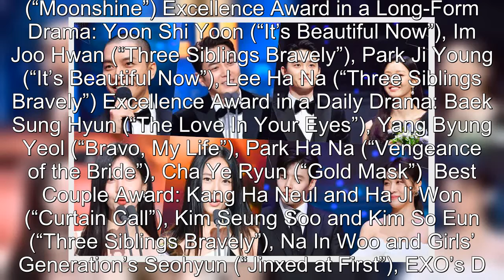Winners Of The 2022 KBS Drama Awards